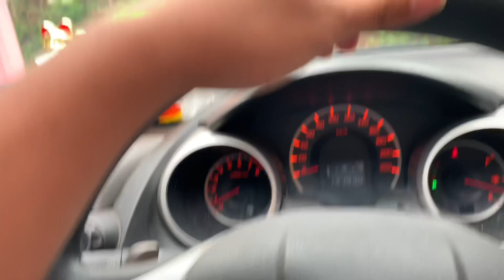Menanam pohon di Kandang aviary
Cari Pakan dan vitamin burung berkualitas ? Klik link dibawah ini yaa

Bingung merawat burung? Yuk konsultasikan di Whatsapp!